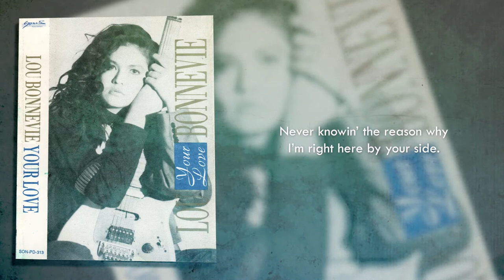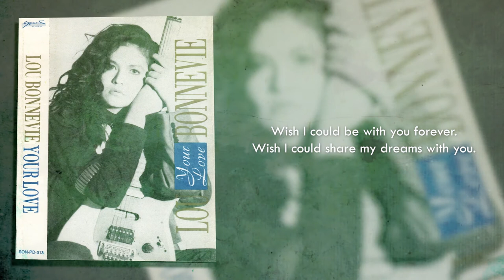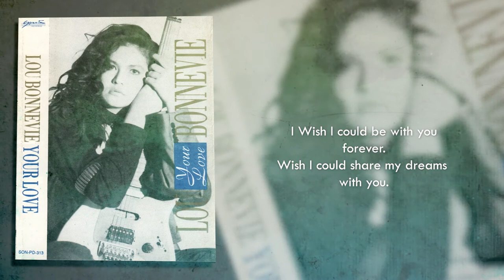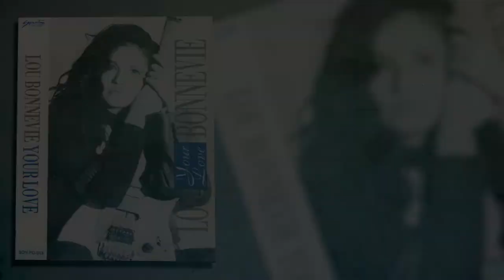Lou Bonnevie - Forever's Here Too Doon (Official Lyric Video)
Written and Composed by: Lou Bonnevie
Arranged by: Toto Gentica